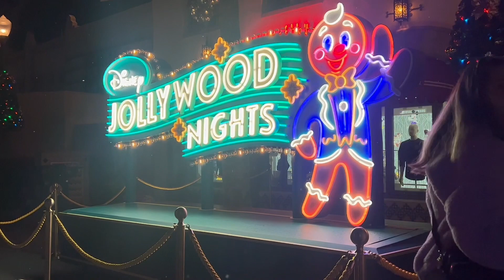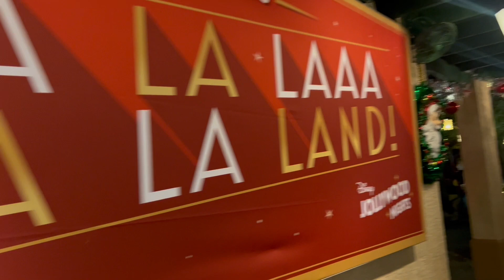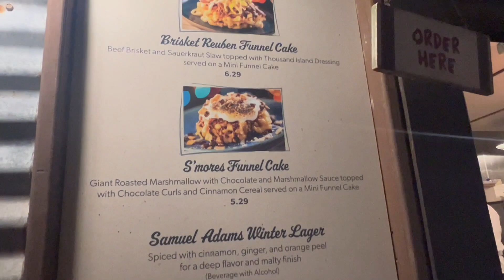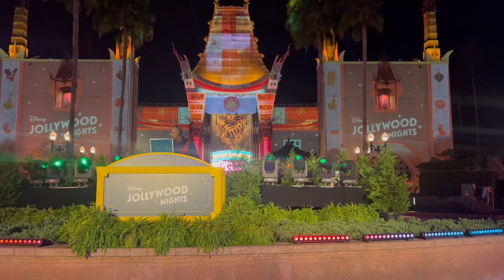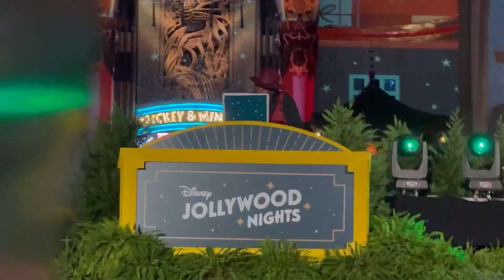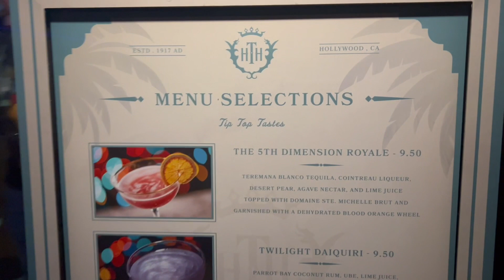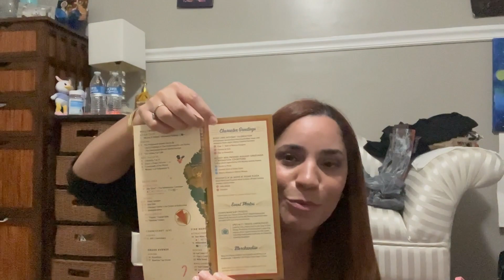Brand new Christmas event at Disney World: Jollywood Nights! :)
Hello! :)) Here's a blog type video of my experience to the new Disney World event: Jollywood Nights located at Hollywood Studios. I had such a great time and I really hope this event continues for years to come.